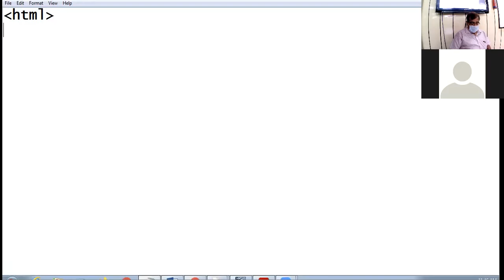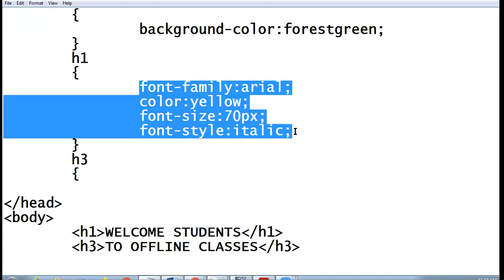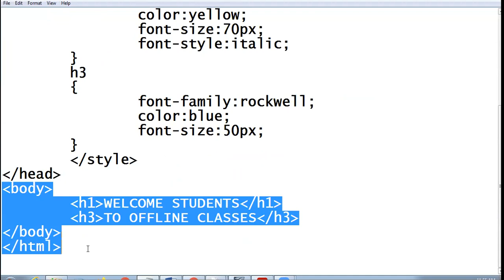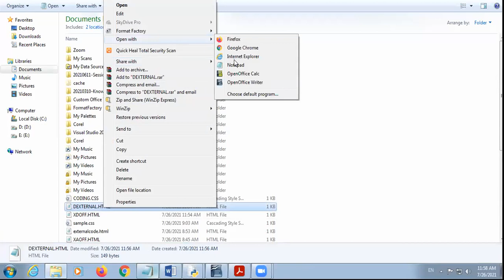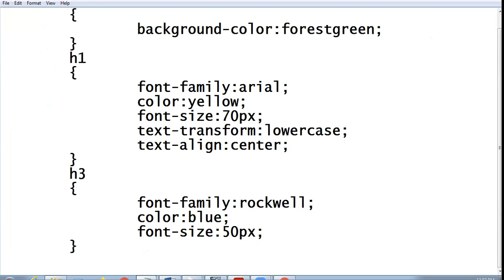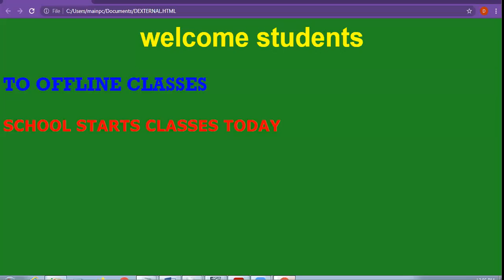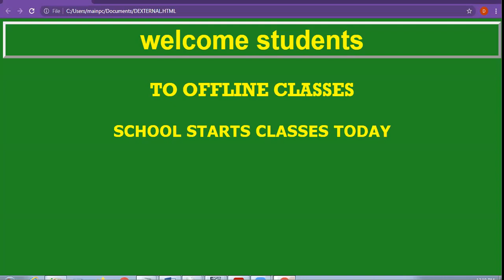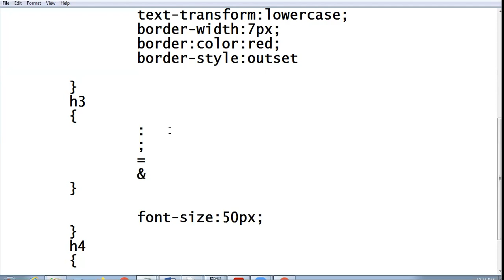26-7-21 X D COMPUTER LECTURE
EXTERNAL CSS